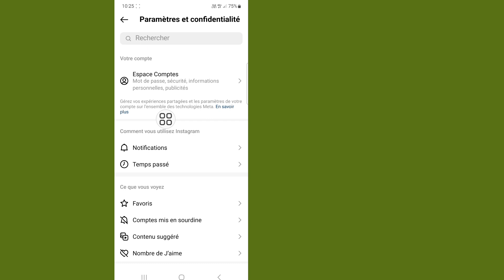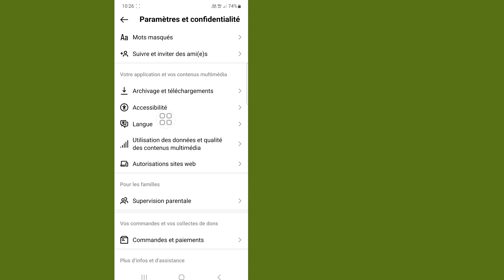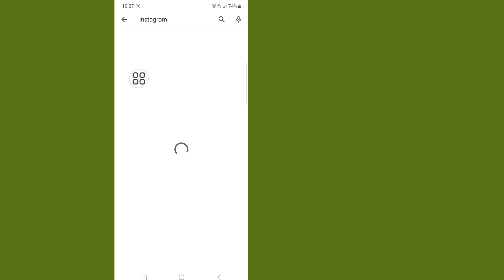Comment résoudre le problème de musique d'histoire Instagram qui ne fonctionne pas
Voulez-vous voir comment résoudre le problème de musique d'histoire Instagram sur iPhone. Si oui, cette vidéo est pour vous. comment ajouter de la musique à l'histoire Instagram, la musique de l'histoire Instagram ne s'affiche pas, la musique Instagram, la musique Instagram ne fonctionne pas, dans cette vidéo, je vais vous montrer comment résoudre le problème de musique Instagram Story sur iPhone. Avec votre appareil.Je vais montrer le processus le plus simple pour vérifier l'historique des vidéos regardées, alors continuez à regarder la vidéo complète sans la sauter pour savoir comment résoudre le problème de musique de l'histoire Instagram sur iPhone.